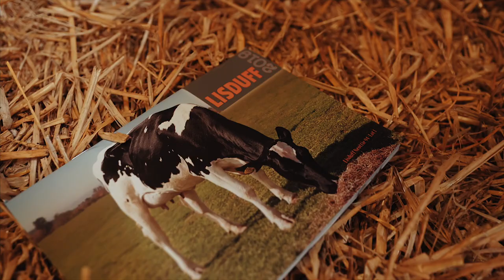Lisduff Sale 2019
Short highlights from O'Sullivans Lisduff Sale 2019